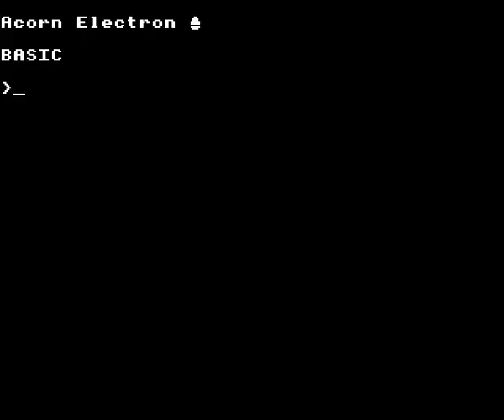Quest For Freedom by IJK Software on the Acorn Electron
Gameplay footage of IJK Software's Quest For Freedom on the Acorn Electron, recorded using Elkulator.